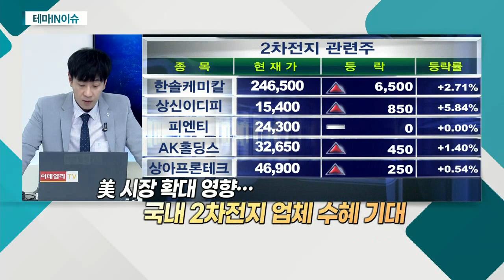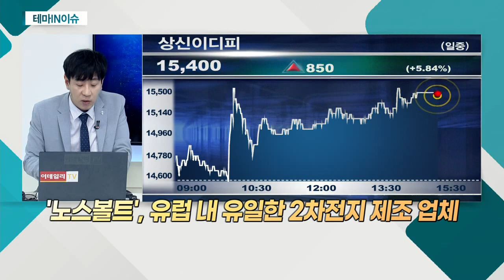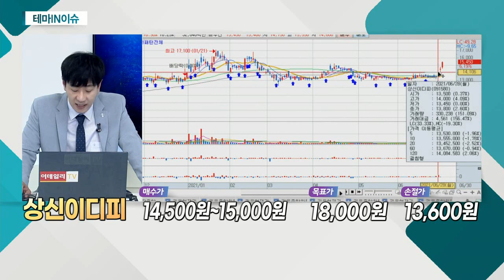상신이디피(091580)... 2차전지 관련주_테마IN이슈 (20210630)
- 7월, 2차전지 관련 다양한 이벤트 예정
- 테슬라, 7월 중 자율주행 SW/HW 관련 'AI 데이' 개최
- 스텔란티스그룹, 전기차 생산 확대
- 7월 9일, '전기차 데이' 개최
- 전 세계 전기차 판매량 호조 지속
- 美 시장 확대 영향… 국내 2차전지 업체 수혜 기대

- 리튬이온 2차전지 관련 부품 제조
- 주고객사 삼성SDI, 2차전지 원형 CAN 점유율 90% 이상
- '노스볼트' 생산 2차전지, 동사의 CAN 사용 가능성
- '노스볼트', 유럽 내 유일한 2차전지 제조 업체
- 공급 계약 확정된 바 없으나 양사 모두 협력 희망 전해져
- 공급 계약 확정시 매출 수익원 이원화… 수익성 기대